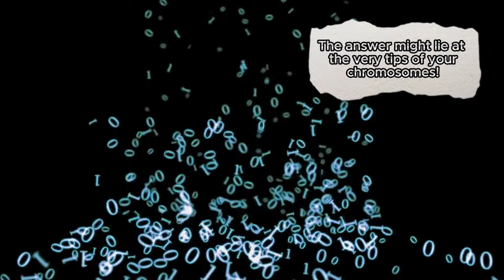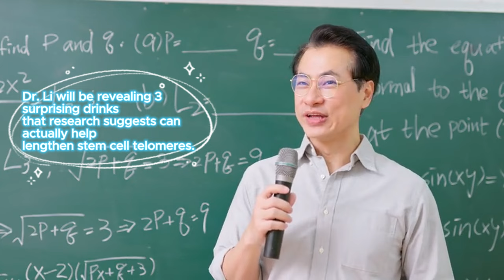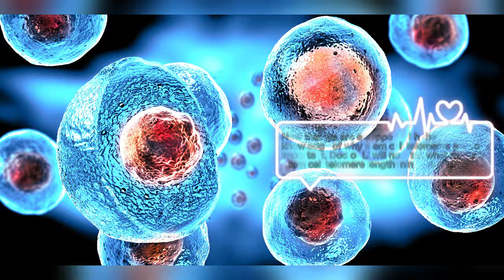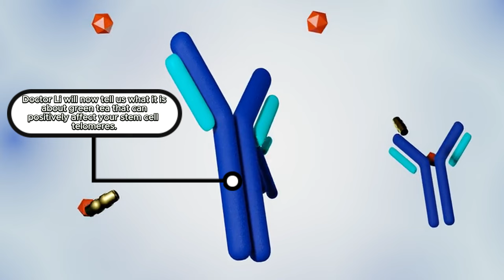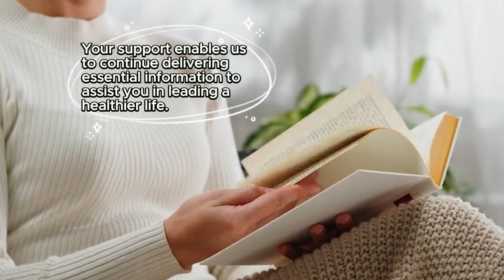BREAKING: 3 Drinks REGROW Stem Cells & LENGTHEN Telomeres! | Dr. Li's Anti-Aging Secret 🧬🍹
Dr. William Li, a world-renowned physician, scientist, and author, shares his groundbreaking discovery of three powerful drinks that can regrow stem cells and lengthen telomeres, offering a revolutionary approach to anti-aging and longevity. If you’re looking for a natural and scientifically-backed way to slow down the aging process, boost your health, and enhance your vitality, you won’t want to miss this!

Stem cells are the body’s master cells, capable of developing into different types of cells needed for repair and maintenance. As we age, the number and activity of our stem cells decrease, which contributes to the aging process and the onset of age-related diseases. However, Dr. Li’s research has identified certain compounds in these drinks that can activate and rejuvenate stem cells, essentially turning back the clock on cellular aging. These drinks offer a simple yet powerful way to enhance your body’s natural ability to heal and renew itself.

In addition to promoting stem cell growth, these drinks also have a remarkable effect on telomeres. Telomeres naturally shorten as we age, leading to cellular aging and eventual cell death. This shortening is one of the primary reasons why our bodies deteriorate over time.

But this video isn’t just about theory—it’s about practical, everyday changes you can make to support your health and longevity. Dr. Li provides detailed instructions on how to prepare and incorporate these drinks into your daily routine. Whether you’re a busy professional, a health-conscious parent, or someone looking to make meaningful changes to your diet, Dr. Li’s advice is tailored to fit your lifestyle.

One of the most exciting aspects of Dr. Li’s discovery is its simplicity. These aren’t exotic or hard-to-find ingredients—these are everyday drinks that you can easily prepare at home. Dr. Li emphasizes that you don’t need to make drastic changes or spend a fortune on supplements to see significant results. By simply adding these drinks to your daily regimen, you can start to experience the benefits of improved stem cell activity and longer telomeres.

In this video, you’ll also discover how these drinks can support overall wellness. Dr. Li explains how the same mechanisms that promote stem cell growth and telomere health also contribute to better cardiovascular function, stronger immune defense, and enhanced brain health. By nourishing your body at the cellular level, these drinks offer a comprehensive approach to aging that goes beyond superficial fixes and targets the root causes of aging.

Dr. Li’s approach is holistic, focusing on the body’s innate ability to heal and regenerate. He advocates for a lifestyle that includes not just these drinks but also other healthy habits, such as regular exercise, stress management, and a balanced diet rich in plant-based foods. He believes that true anti-aging is about creating a lifestyle that supports your body’s natural processes and that these drinks are an essential part of that equation.

TIMESTAMPS
0:00 Stem Cell Telomere Dr. Li
02:46 Drink 1
04:00 Drink 2
05:06 Drink 3